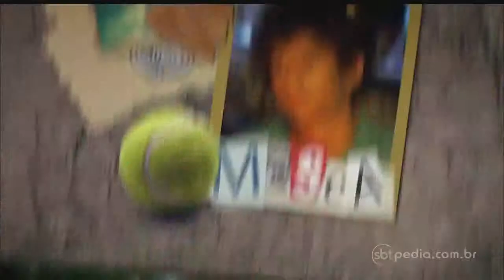Chamada Chiquititas - Pata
Chiquititas/SBT